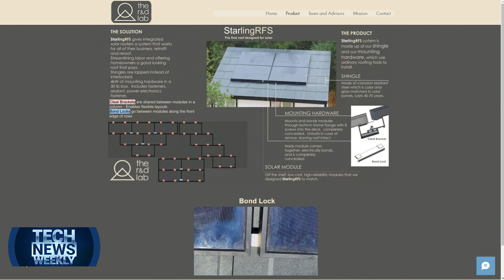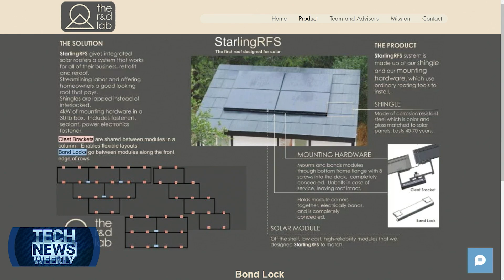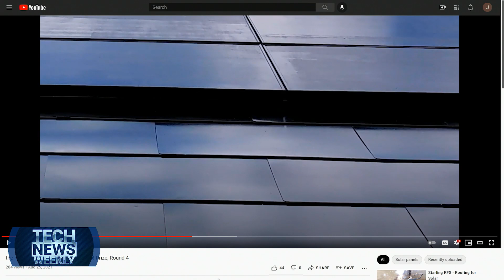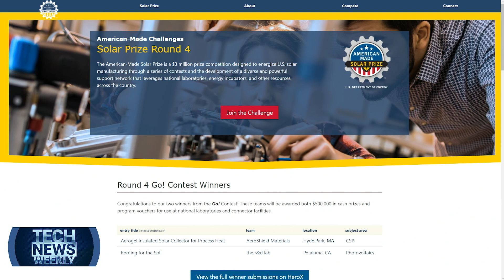Making Solar Energy More Accessible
Brian Atchley, CEO of The R&D Lab, walks through the challenges facing broad adoption of solar and details their unique solution.

Guest: Brian Atchley